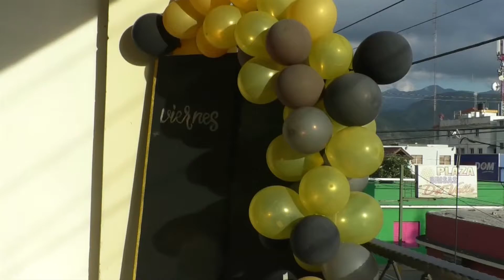Campaña Juvenil "Sedientos de Su Presencia" - Marzo 2022 | Ministerio Huellas de Bendición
Dos noches de gran bendición